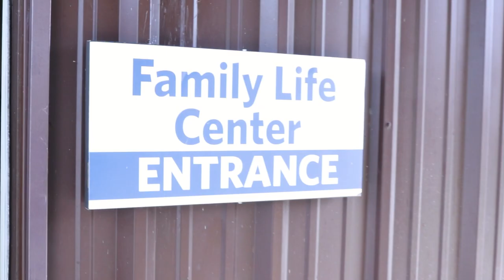Jackson Christian Preschool Payed A Visit From Jackson Police Department!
Jackson's very own Tn Police Department visits Jackson's Christian Preschool for community outreach, cooking out playing games and other interactions with students strengthening community relationships "One Child At A Time"